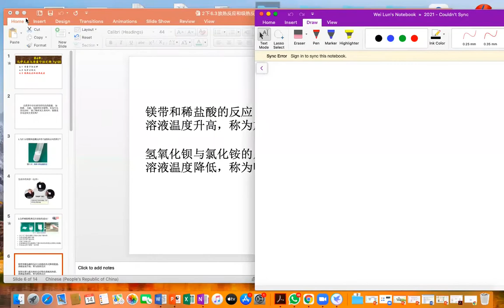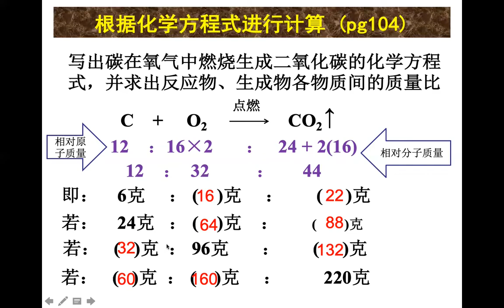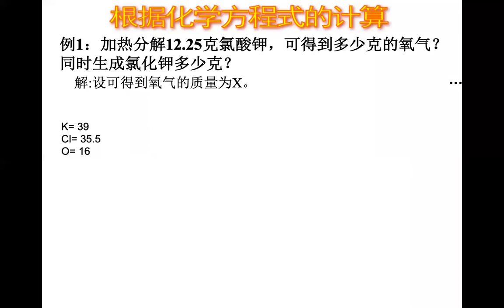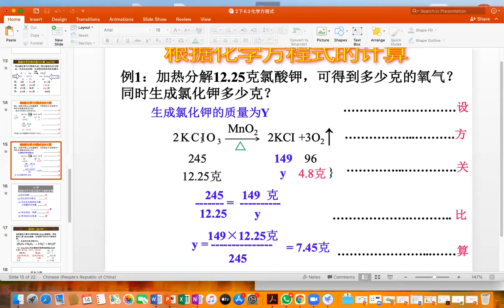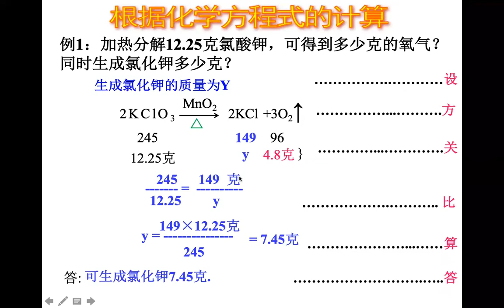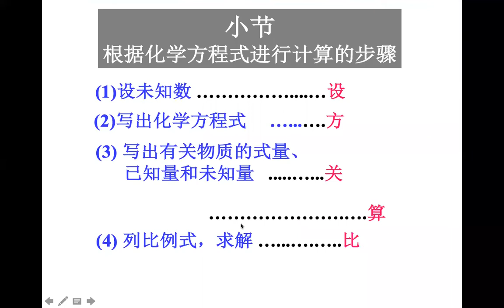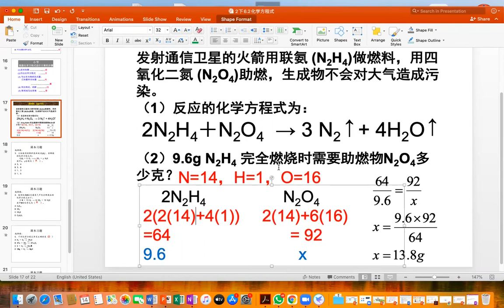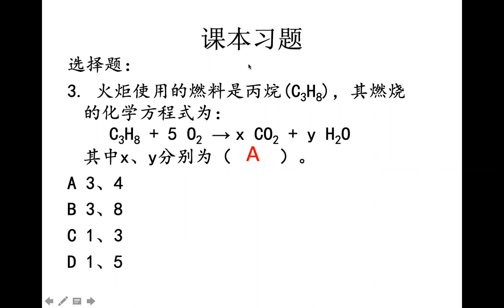初二综合科学下册 第六章 化学反应与质量守恒定律 Part 4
6.2 化学方程式

化学方程式的写法、配平与计算